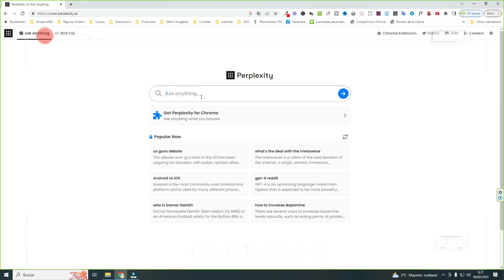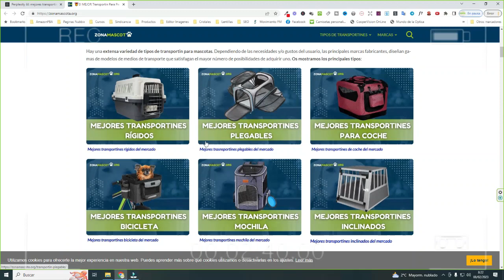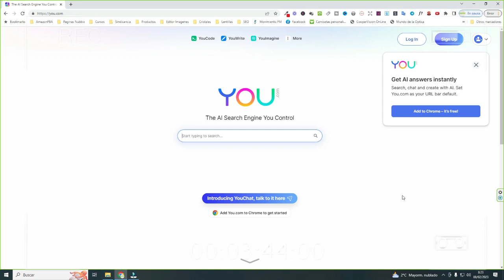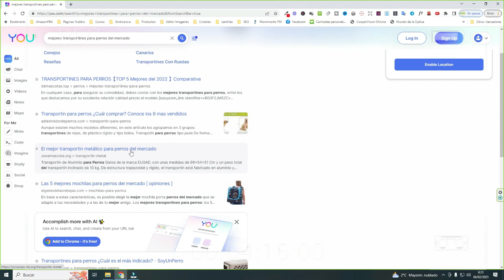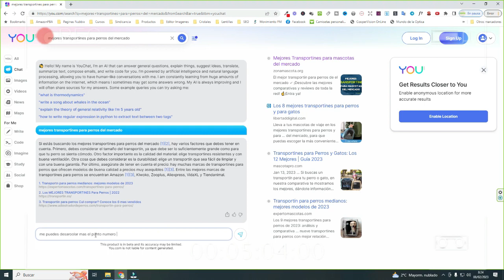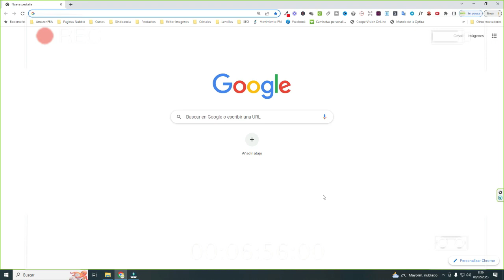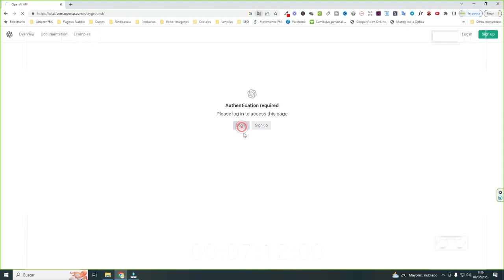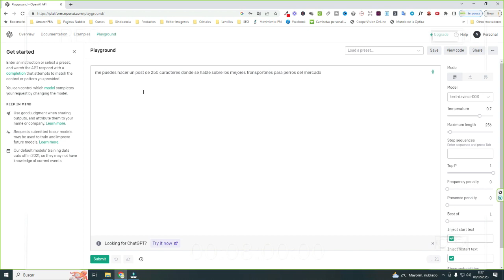HERRAMIENTAS De Inteligencia Artificial GRATIS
¡Aprende sobre tres herramientas de inteligencia artificial gratuitas que te permitirán experimentar y desarrollar tus habilidades en IA!

𝗜́𝗡𝗗𝗜𝗖𝗘
00:00 Introducción
00:27  Que es Perplexity
03:14 Que es You.com
06:28 Que es OpenAI Playground

🎬🎬🎬🎬Vídeos recomendados: 🎬🎬🎬🎬

🔴 No olvides utilizar la herramienta Writesonic para usarla en la IA